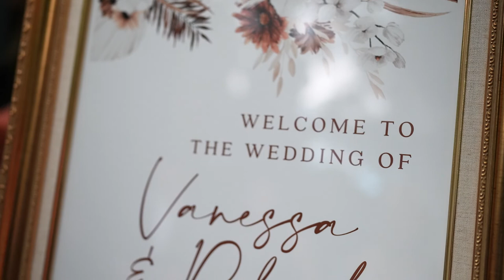Ceremony Wedding Baker's Cay Resort, Key Largo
Date 10/15/2022
Robert & Vanessa